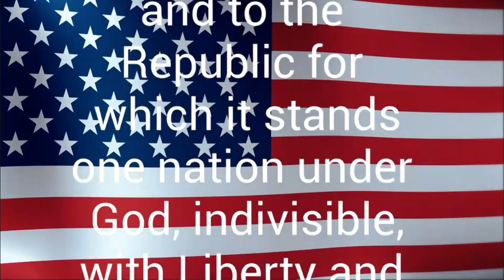WLIN Morning Announcements: 10-20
The Red Lion Area Junior High School morning announcements for October 20th.